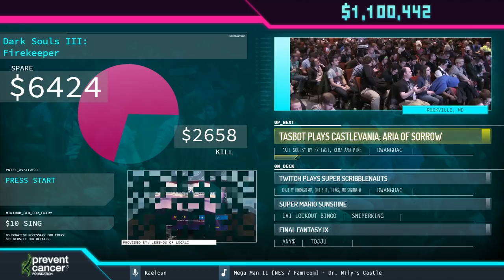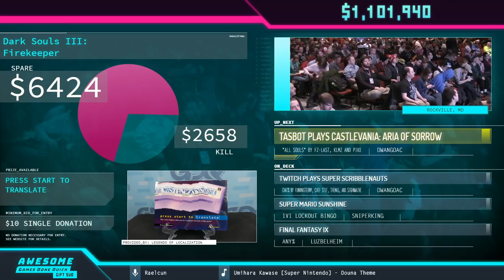TASBOT Plays mari0 (SMB1 + Portal Gun) presented by DwangoAC - AGDQ2019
Coders and support for the run: noahkiq, masterjun, and dwangoAC.
Runner introduction starts at 0:12.
Run starts at 0:36.
Raelcun is the host.